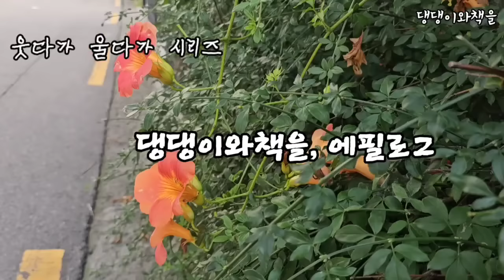문상희/웃다가 울다가 시리즈/산속의 꽃뱀과 능소화에 얽힌 애절한 사연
*제목:산속의 꽃뱀
         능소화에 얽힌 애절한 사연
*글쓴이:문상희

00:00 작품 소개
01:02 작품 낭독
33:58 댕댕이와책을, 에필로그

작품을 써 주신 문상희 작가님께 존경과 감사함을 전합니다